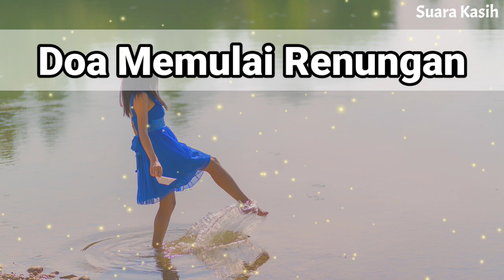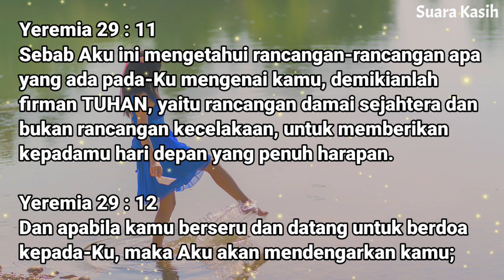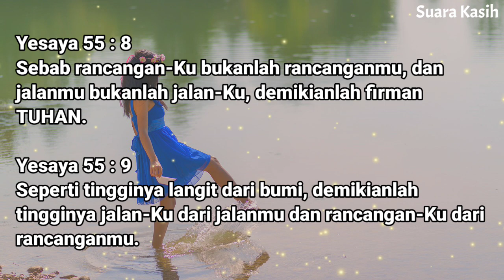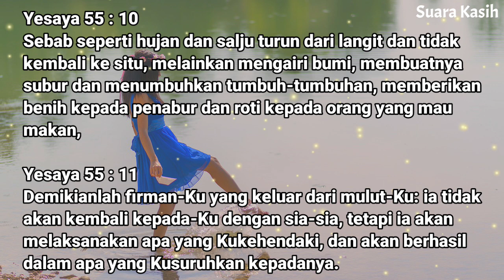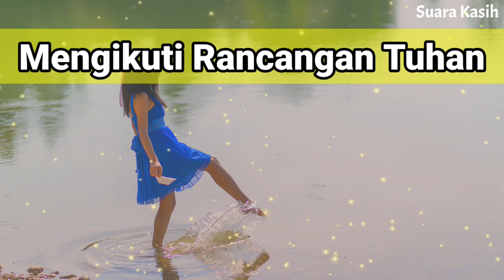Renungan Siang Kristen - Doa Siang - Suara Injil - Pohon Kehidupan Terbaru - Renungan Siang Katolik